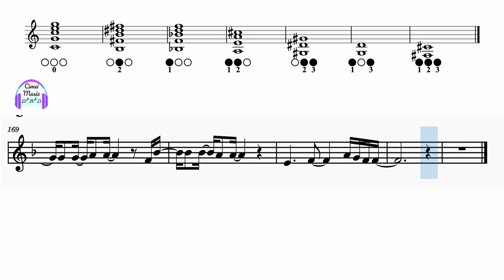Jireh | Elevation Worship & Maverick City | Trumpet Tutorial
♪♫ Jireh  ♪♫
I’ll never be more loved than I am right now
Wasn’t holding You up so there’s nothing I can do to let You down
Doesn’t take a trophy to make You proud

Going through a storm but I won’t go down
I hear Your voice carried in the rhythm of the wind to call me out
You would cross an ocean so I wouldn’t drown
You’ve never been closer than You are right now

Jireh You are enough
I will be content in every circumstance

Don’t wanna forget how I feel right now
On the mountaintop I can see so clear what it’s all about
Stay by my side when the sun goes down

I’m already loved
I’m already chosen
I know who I am
I know what You’ve spoken
I’m already loved
More than I could imagine
And that is enough

That is enough
That is enough …

So I am enough …

If He dresses the lilies with beauty and splendor
How much more will He clothe you
If He watches over every sparrow
How much more does He love you

More than you ask, think or imagine
According to His power working in us
It’s more than enough